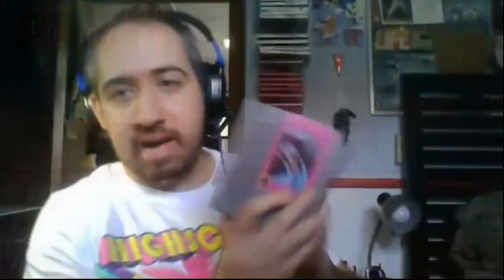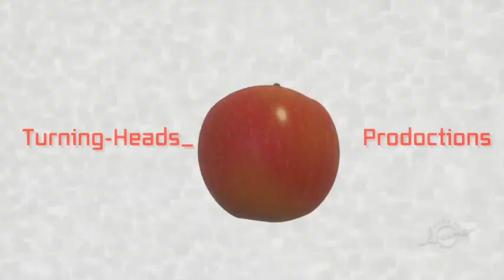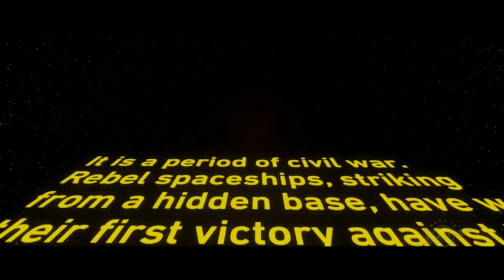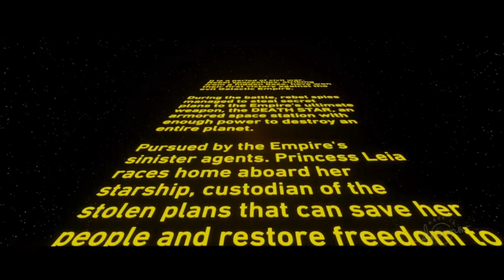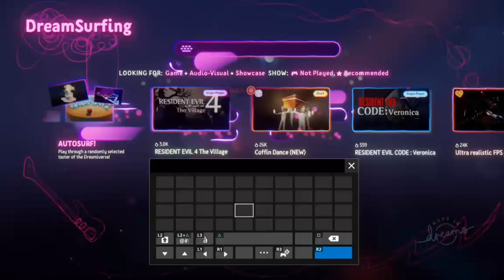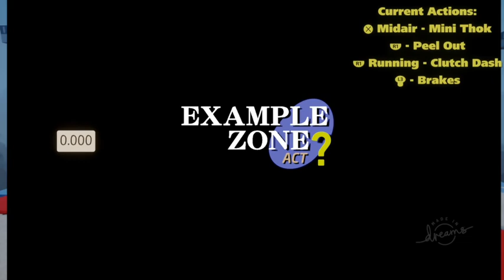"Dreams" (PlayStation 4) Gameplay Video 2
Bobby Gaines once again delves into the rich array of worlds on display in the game "Dreams", sampling everything from Sonic clones to much more complex fan projects ... check it out!